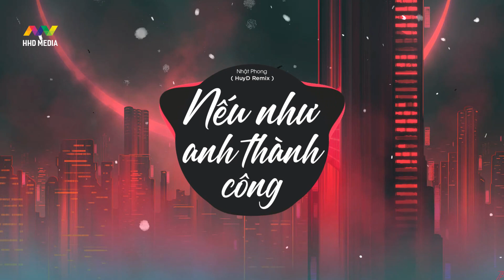NẾU NHƯ ANH THÀNH CÔNG - NHẬT PHONG ( HUY REMIX )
MUSIC PRODUCTION
MUSIC DIRECTOR : B CONCEPT entertaiment
COMPOSER & SINGER : NHẬT PHONG
RECORDING ENGINEER & MIX MASTER: BÙI ĐÌNH VŨ
INTRUMENTAL COMBINATOR : NGUYỄN NAM MINH THỤY
REMIX BY HUY

✔ Bản quyền thuộc về Công ty TNHH Truyền Thông Và Giải Trí HHD Media. Vui lòng không đăng tải ca khúc này khi chưa được cấp tác quyền.

Lyrics:
Còn lại gì sau những tháng năm ấy
Mình đã hứa không đổi thay
Ai biết sau này , hai chúng ta phải như người lạ
Một người nay có hạnh phúc mới
Một người vẫn chơi vơi lẻ loi
Vẫn mong chờ tình yêu đã vỡ tan rồi

Đk

Nếu như anh thành công sớm hơn
Đã không để lạc mất người thương
Sẽ không nhìn em bước
Về bên ấy cùng người
Lệ anh rơi buồn này ai thấu
Những u sầu đành chôn giấu
Năm tháng bên nhau hạnh phúc ngọt ngào
Em lỡ quên anh thật sao